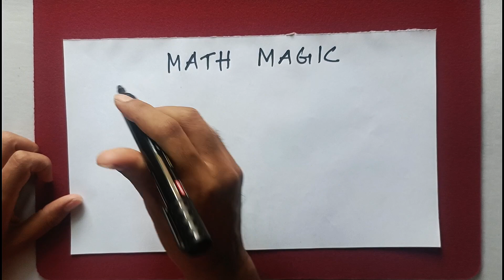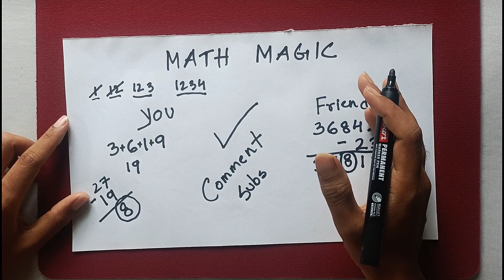गणित है या जादू | दोस्तों को करें हैरान | Math Magic Trick in Hindi